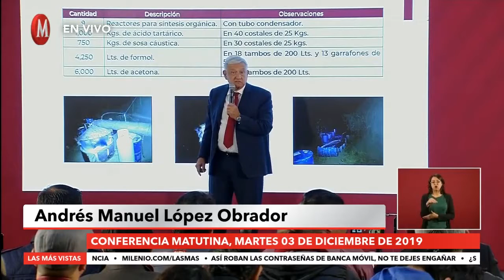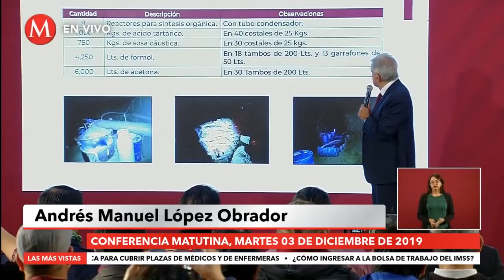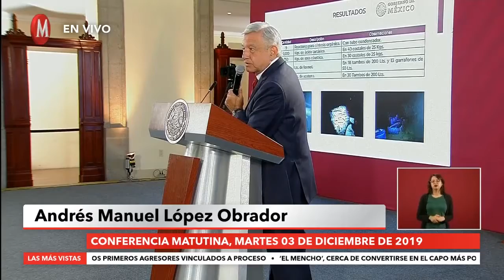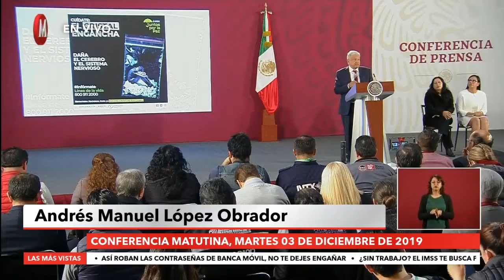Conferencia Matutina de AMLO 03 de diciembre de 2019 Juntos por la Paz 2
Conferencia Matutina de AMLO 03 de diciembre de 2019 Juntos por la Paz
Parte 2